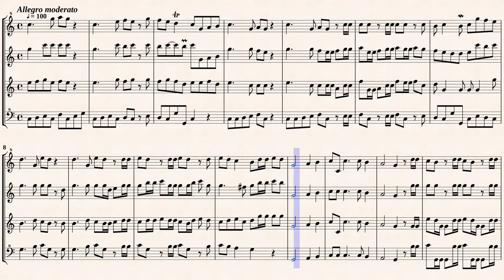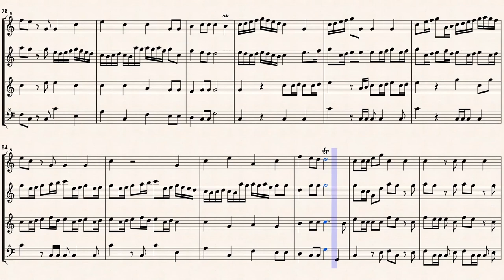Handel, G. F._Halleluja from Messiah, HWV 56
Arr.ed by : Maximilian Olschewski, 2013
" Halleluja "
from " Messiah, Part II, No.44, HWV 56 "